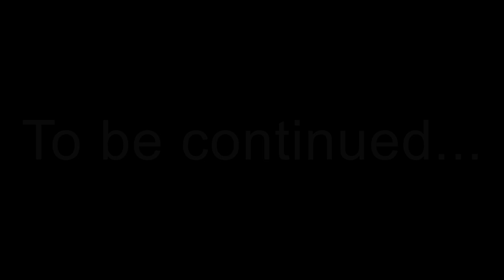Second Encounter Part 2: Trophy and Tour (NovisSMP New Beginnings)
Hey guys. Part 2 is out and we got a trophy. Also my good friend gave me a tour of their place so I gave them a tour of mine, only to find something interesting.